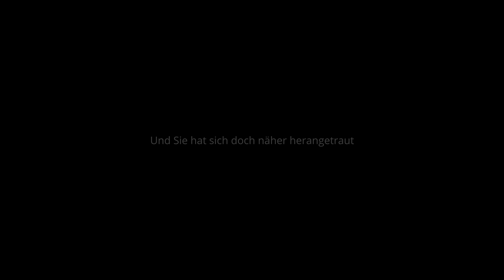Abenteuer Naturfotografie / Kreativ unterwegs im Kiefernwald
Hallo liebe Fans, hier bin ich etwas kreativ in meinem lieblings Kiefernwald unterwegs. Zudem haben wir (meine Kamerafrau) nette Begegnungen mit ein paar Achtbeinern gehabt. Schaut es euch an ;-)
Euer Alexander

facebook.: Alexander von Düren Naturfotografie